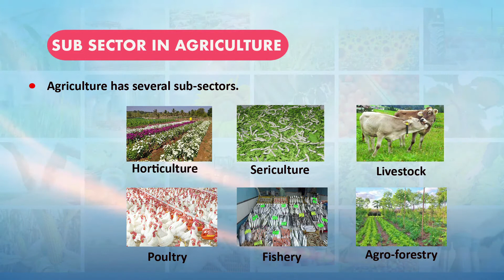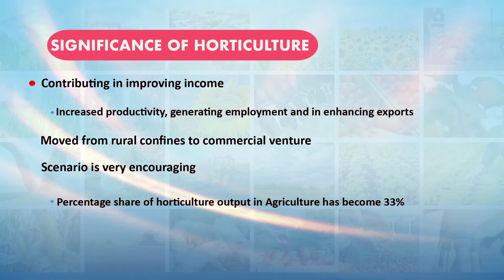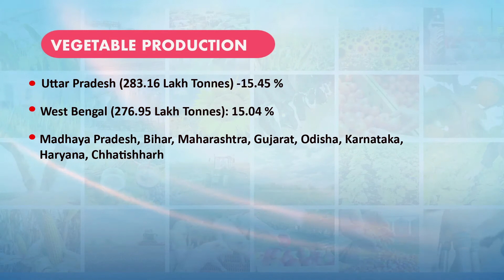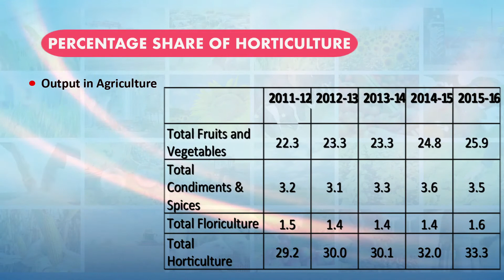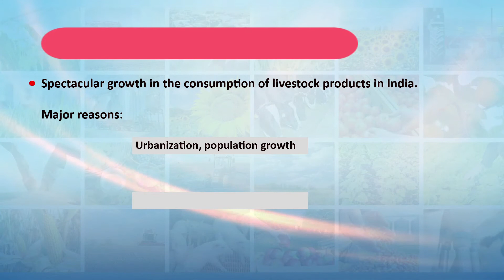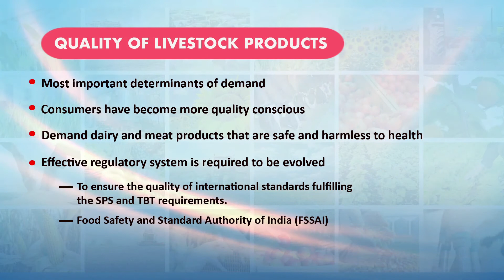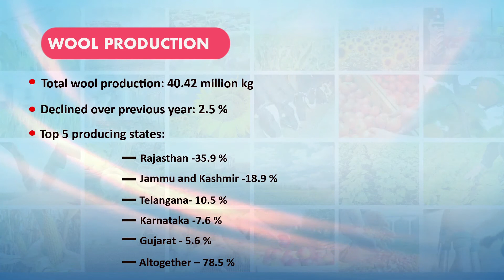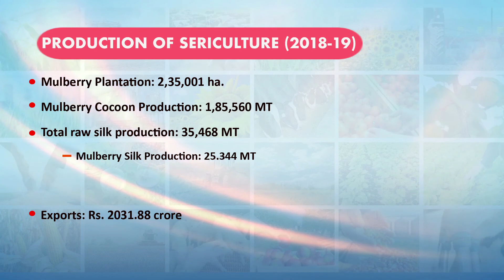5. Sub Sector of Agriculture